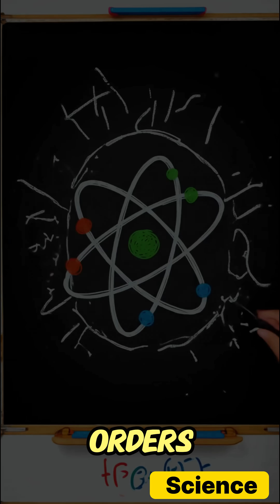What If the Moon Were Made Entirely of Electrons?